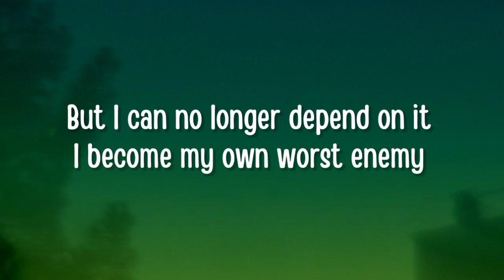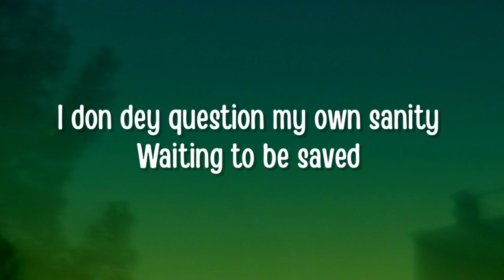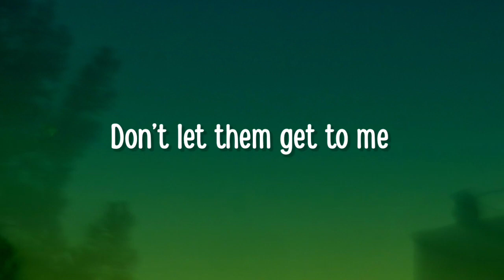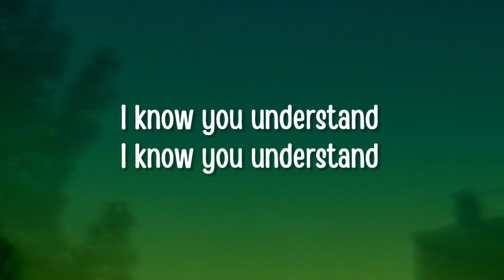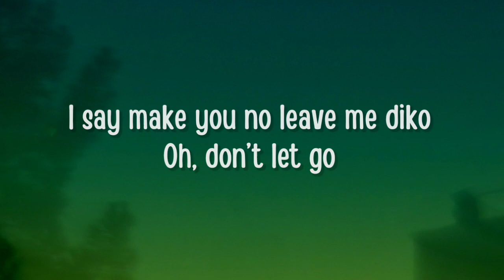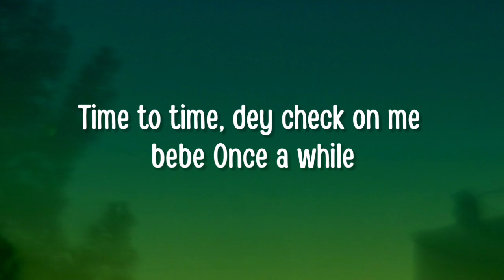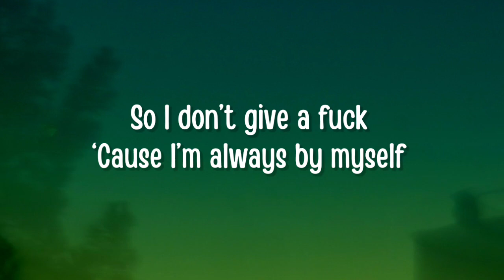Libianca - People (Lyrics) ft. Ayra Starr, Omah Lay